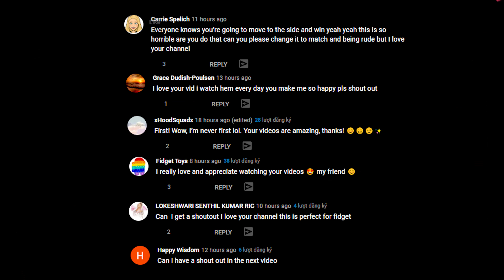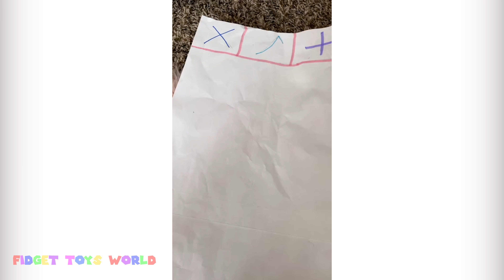Fidget Toys TikTok Compilation #7 ⚡